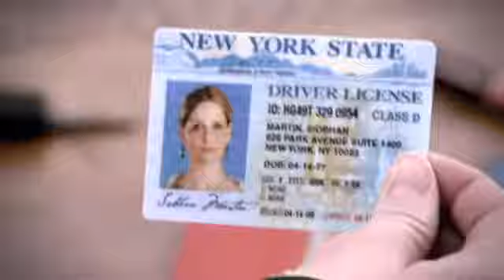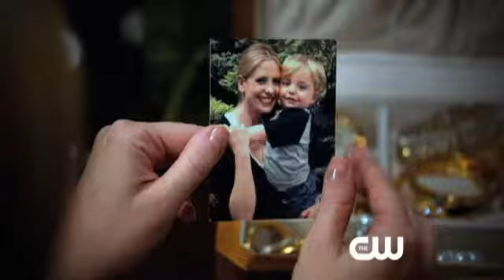Ringer (CW) - Comic Con First Look @ Series.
Direct from Comic-Con: Check out the new series Ringer, premiering Tuesday Sept. 13 on The CW!